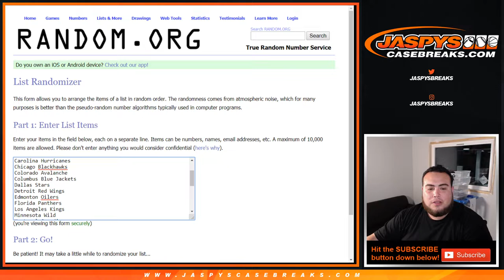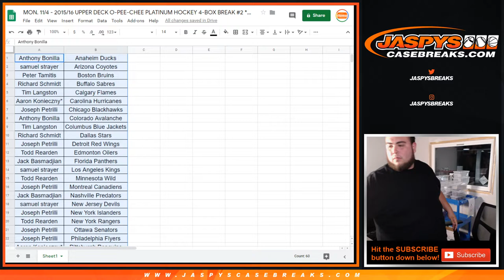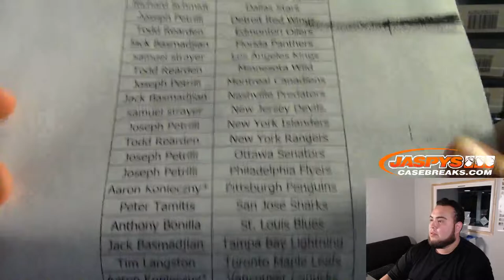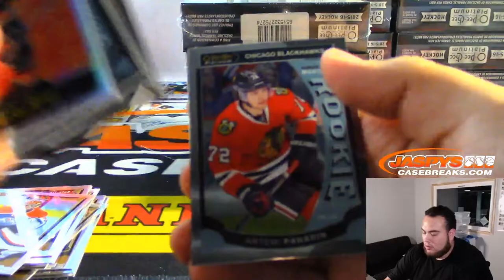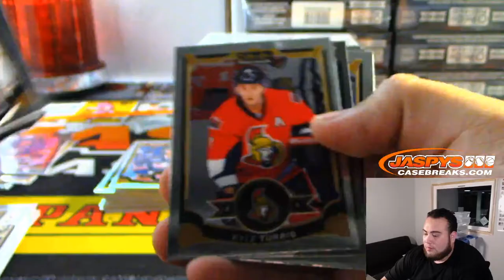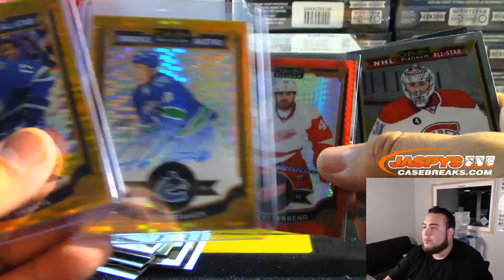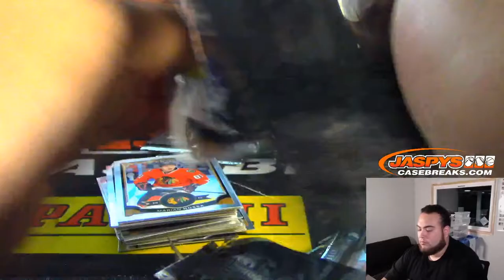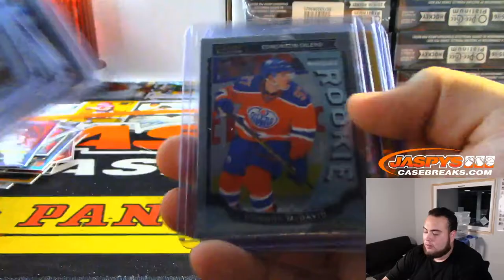MON. 11/4 - 2015/16 UPPER DECK O-PEE-CHEE PLATINUM HOCKEY 4-BOX BREAK #2 *RANDOM TEAMS*